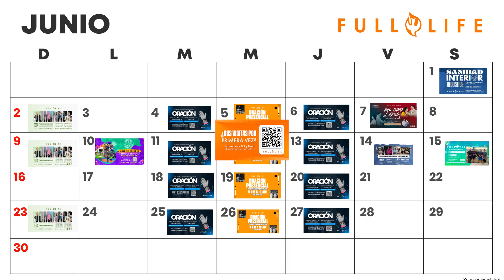Conéctate - Junio - 23 /2024 | Eventos | Iglesia Full Life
Oramos al Señor que este mensaje haya hablado a tu vida.

Si tienes alguna pregunta o sugerencia no dudes en contactarnos.